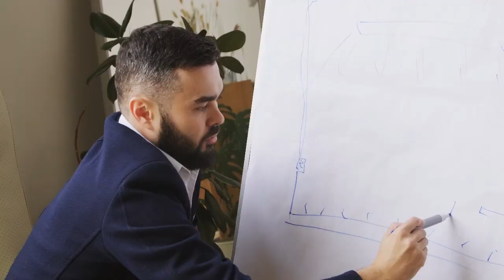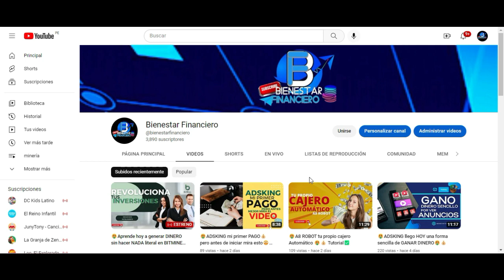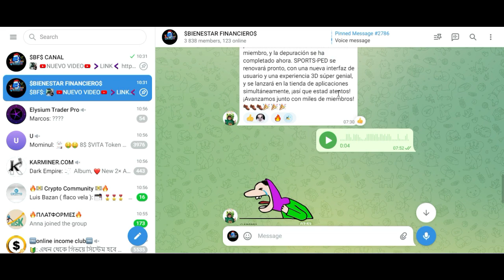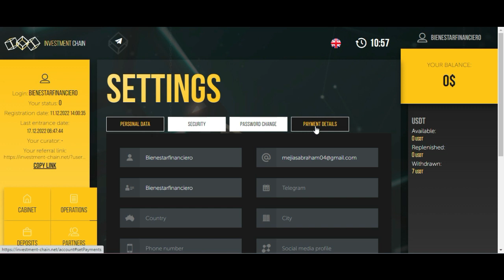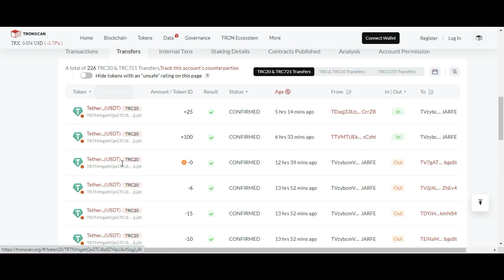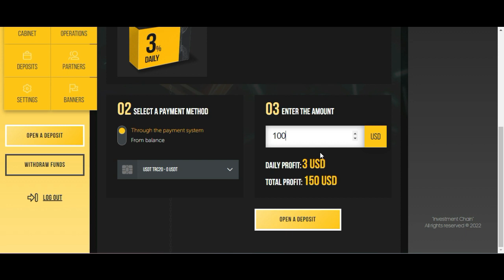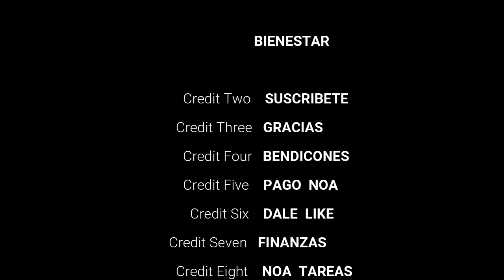🤑Mira como RETIRAMOS y LLEGA rápido🏃‍♂️ INVESTMENT-CHAIN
🤑Empieza AHORA en INVESTMENT-CHAIN

🔰HERRAMIENTAS

✅WALLET DE PAGO
TVzybcmVCHsLv4QSdCp3mvKdxAtVbJARFE

💰BALANCE: 2.4K
🔗Canal de Telegram
CONTACTO
🤑DIVERSIFICA🤑

📜Aviso Importante📜